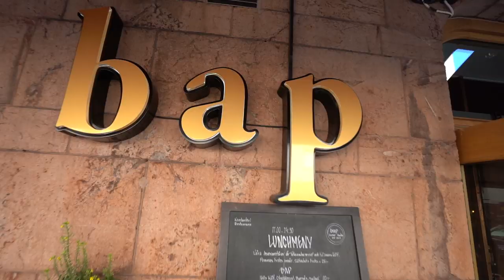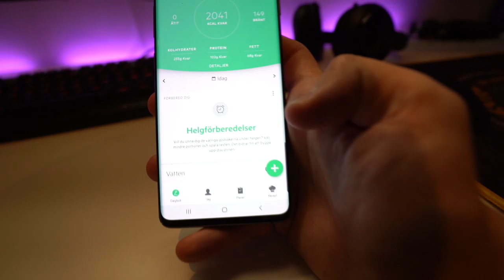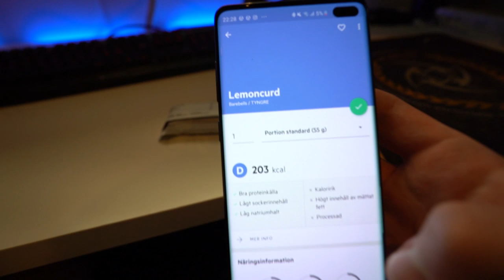RESULTATET AV MIN 39 DAGARS DIET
ÄNTLIGEN är min 39 dagars diet slut och här är resultatet..